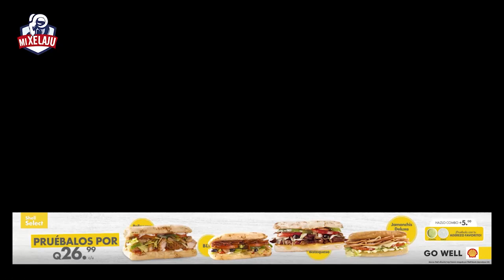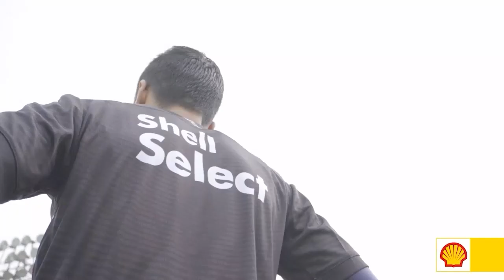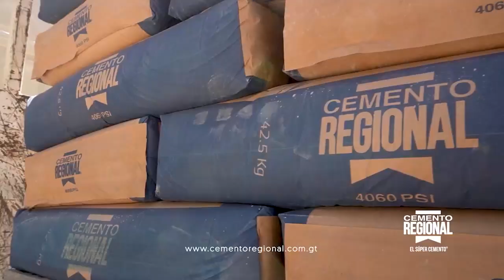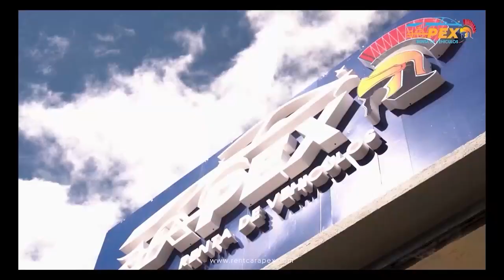Mi Xelaju TV - Edición 485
HOY EN MI XELAJU TV

Lo más reciente del campamento superchivo en plantel mayor, categorías juveniles y equipo femenino, previo a las fases finales.